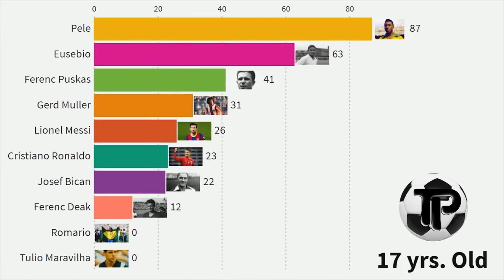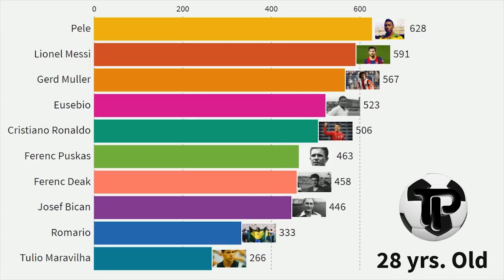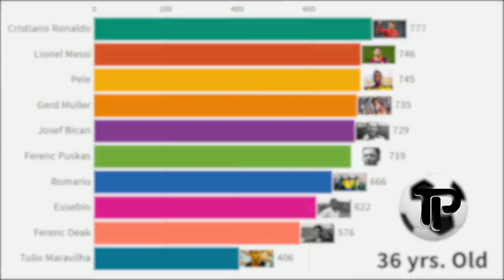BEST FOOTBALL PLAYERS AGE WISE GOAL RECORDS (15-40 YEARS OLD)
All information in this video has taken from various resources.

Cristiano Ronaldo
Lionel Messi
Neymar Jr.
Kylian Mbappe
Mohamed Salah
Paul Pogba
Antoine Griezmann
Gareth Bale
Robert Lewandowski
David De Gea
Andres Iniesta
Alexis Sanchez
Mesut Ozil
Oscar
Wayne Rooney
Luis Suarez
Sergio Aguero
Angel Di Maria
Zlatan Ibrahimovic
James Rodriguez
Bastian Schweinsteiger
Randamel Falcao
Yaya Toure
Fernando Torres
Didier Drogba
Ricardo Kaka
David Beckham
John Terry
Frank Lampard
Steven Gerrard
Samuel Eto'o
Thierry Henry
Ronaldinho
Frank Ribery
Carlos Tevez
Emanuel Adebayor